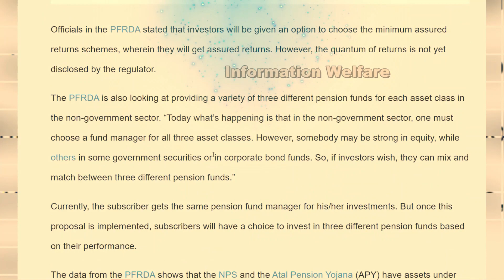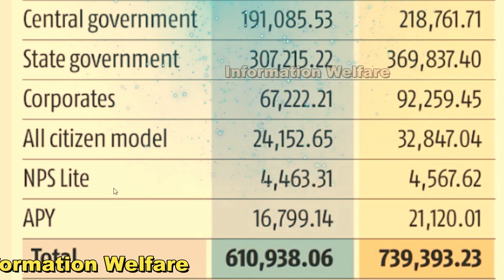மத்திய மாநில அரசின் சூப்பர் திட்டம்🔥செப்டம்பர் 1 முதல் அமல்🔥அரசு ஊழியர்களுக்கு குட் நியூஸ்🔥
🔥மத்திய மாநில அரசின் சூப்பர் திட்டம்🔥 அரசு ஊழியர்களுக்கு குட் நியூஸ்🔥செப்டம்பர் 1 முதல் அமலுக்கு வருகிறது 🔥